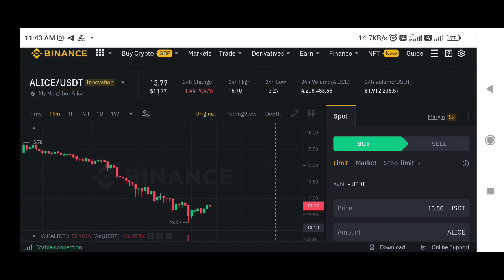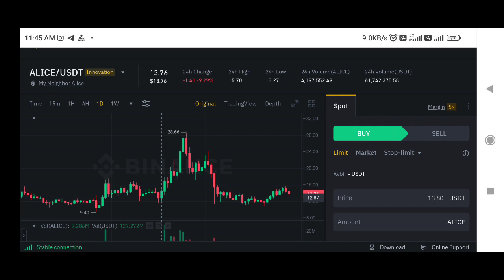Alice Coin price prediction | My Neighbor Alice price prediction